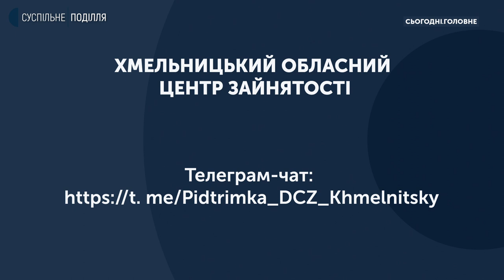Як змінився ринок праці на Хмельниччині з початком російської агресії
Сергій Черешня – директор Хмельницького обласного центру зайнятості
Про те, як змінився ринок праці на Хмельниччині  з початком російської агресії
які шанси на працевлаштування мають тимчасово переселені громадяни
куди і коли треба звертатися для працевлаштування